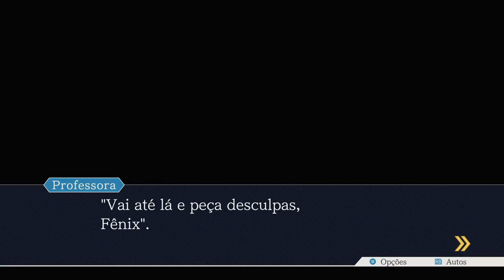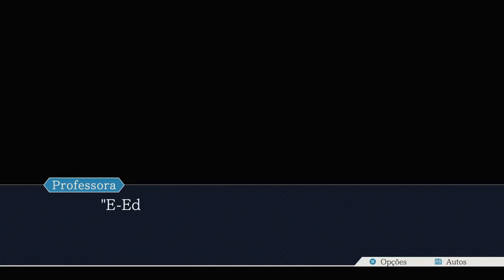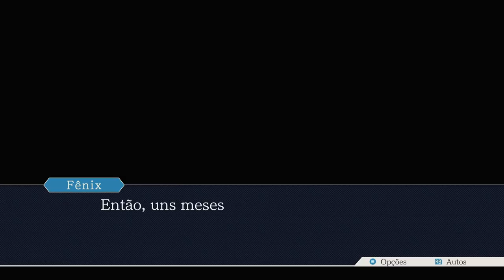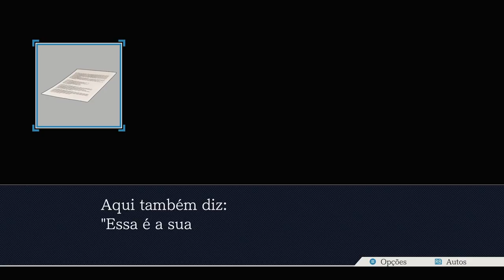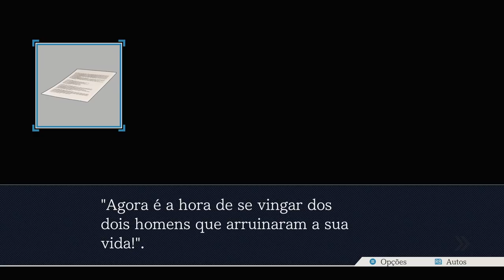Fênix Veríssimo - Episódio 17: Nossos Motivos [ Legendado PT-BR ]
Hey, seja muito bem-vindo a minha série de Phoenix Wright: Ace Attorney HD a Trilogia. Mas talvez vocês conheçam essa franquia por. Advogados de Primeira! No episódio de hoje conheceremos os motivos os quais Fênix se tornou um advogado de defesa, e os quais fizeram Spada se tornar um Promotor.